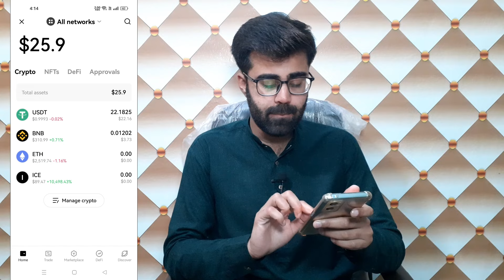ICE Network Token First Distribution Complete 🎉 | ICE Network Coin Supply & Price Prediction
ice network launch update
ice network supply
how to login in ice network app
ice network latest news today
ice network news today